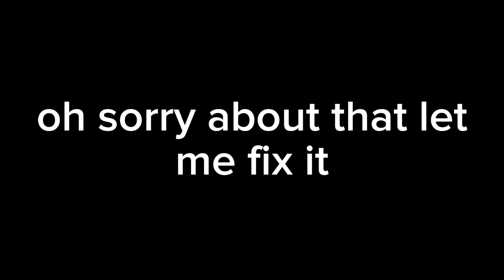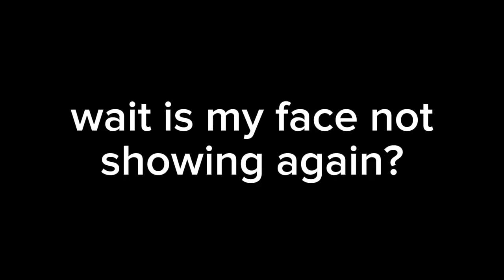Face reveal (real)